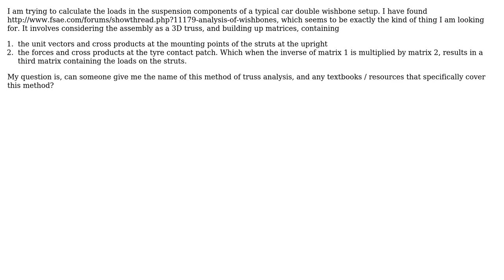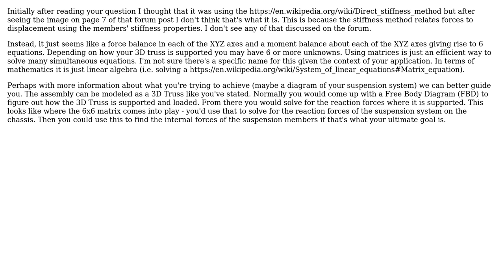Calculating automotive suspension wishbone loads by considering the structure as a 3D Truss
Engineering: Calculating automotive suspension wishbone loads by considering the structure as a 3D Truss

With thanks & praise to God, and with thanks to the many people who have made this project possible! | Content (except music & images) licensed under CC BY-SA | Music | Images & others | With thanks to user pauloz1890 user Jim user Chris Mueller and the Stack Exchange Network Trademarks are property of their respective owners. You are responsible for your own actions.